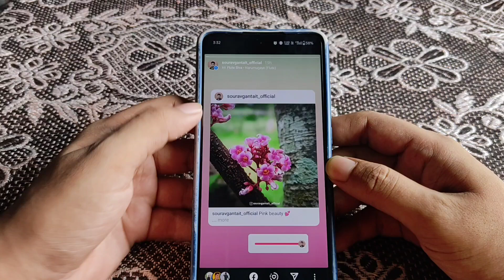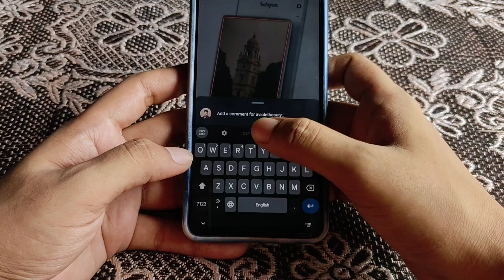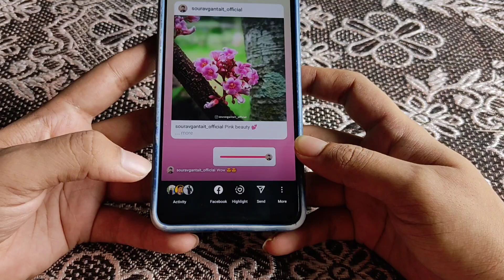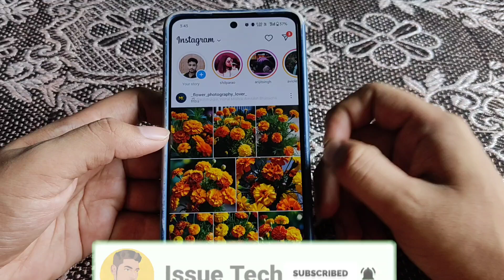Instagram Story Comments New Update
🔴 𝗩𝗶𝗱𝗲𝗼 𝗰𝗼𝘃𝗲𝗿𝗲𝗱 :-

Share instagram comments to story

How to add comment on instagram story

How to share comment in instagram

Can we add comments to instagram story

Instagram story new update

Instagram story comments

How to add comment on instagram stories

Add comments

Story comment feature

Add story comments

How to add comment to story on instagram new update

Instagram comments to story